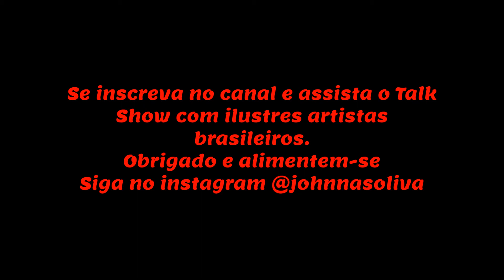7 imitações de Giorgito. #3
Bastidores de gravação...
Giorgito imita Scooby Doo, Pato Donald, Mickey Mouse, Silvio Santos, Selton Mello e Juliana Pina.
Programa de Talk Show e de Curiosidasdes., com atores e atrizes brasileiros, mais de 10 curiosidades sobres artistas, youtubes, músicos, chefes de cozinha com hora do lanchinho, shot de lactobacilos vivos  e Quiz.
Atores e atrizes do Brasil contando sobre sua vida, carreira e muito mais.
Curiosidades de personalidades co teatro, cinema, televisão e youtube.